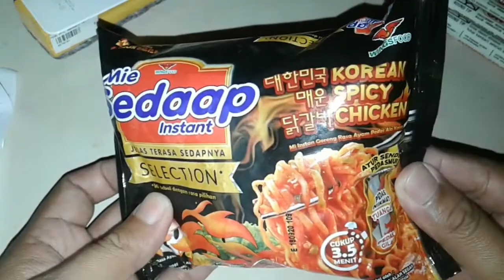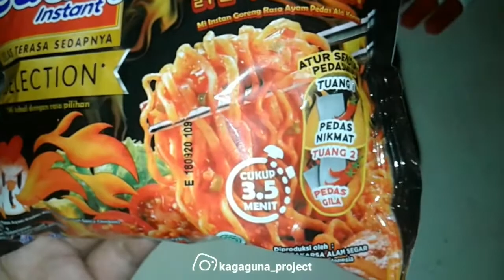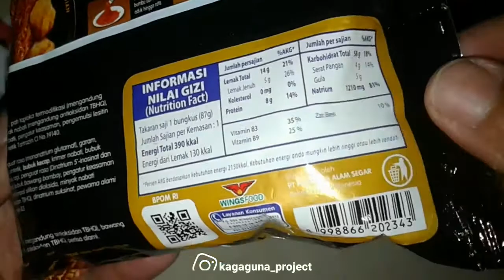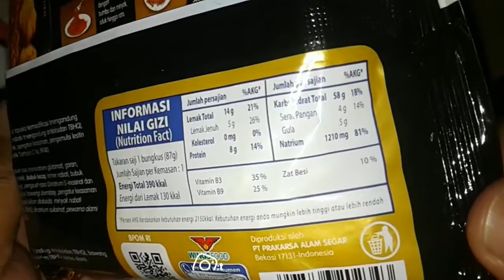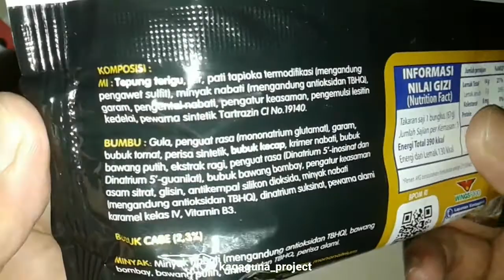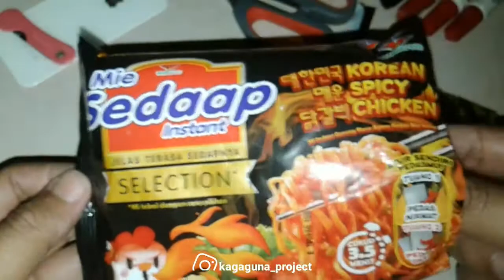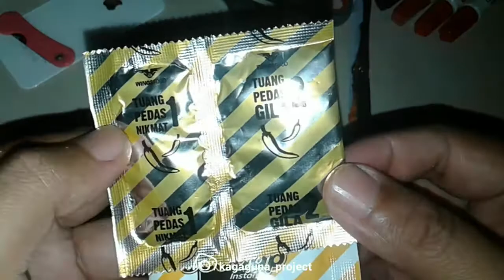Unboxing Mie Sedap Korean Spicy Chicken Level Pedas Gila